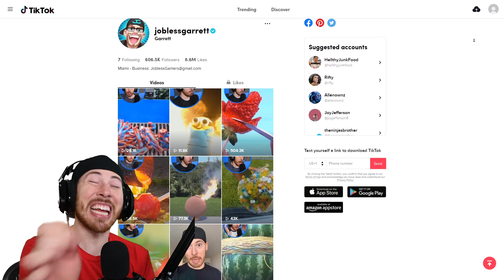I Found 12 GAME BREAKING Fortnite Glitches